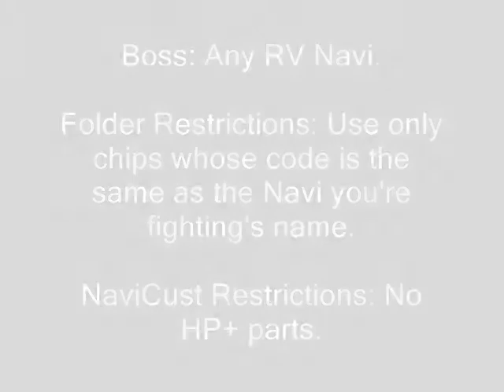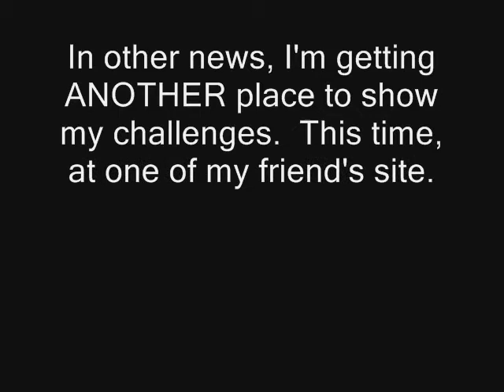Challenge LightEffexor - HeatMan vs. BlastMan 2